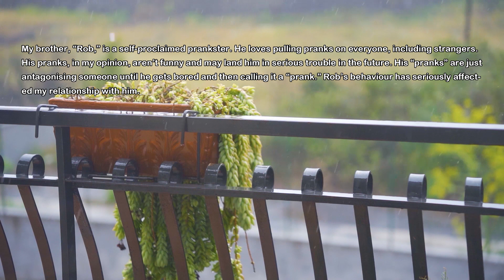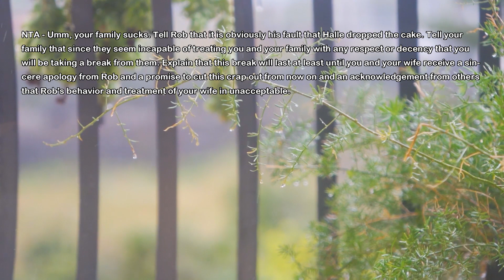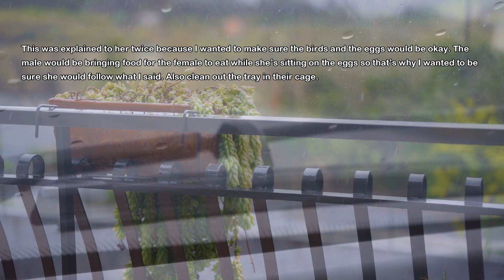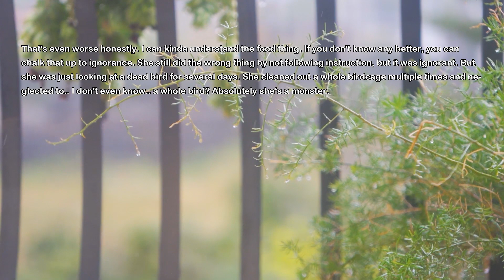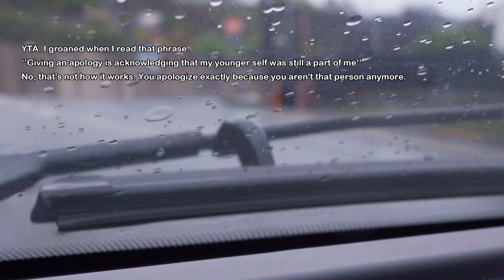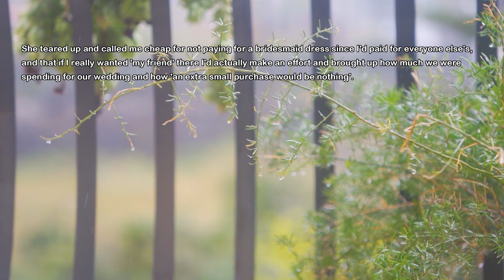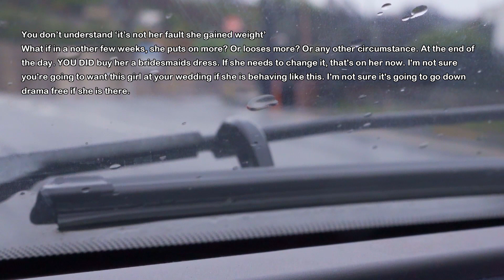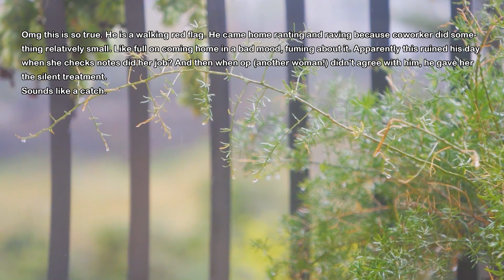Brother Invites Me & My Wife To His B-Day Party But Asks Her To Bring Him One 'Little Gift' & Then..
My brother is going to celebrate his 30th birthday at our parents house and invites whole family and friends. He also invites me and my wife and we recently just had our baby. Brother asks my wife to bring him this little gift and she agrees but when we show up he destroys her gift in front of whole family... I'm floored and cut his stupid party short.